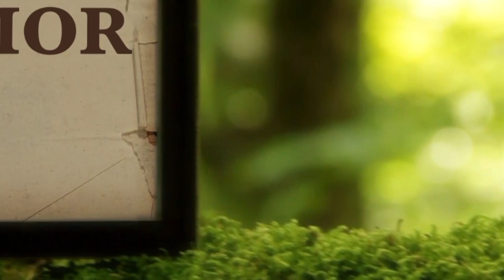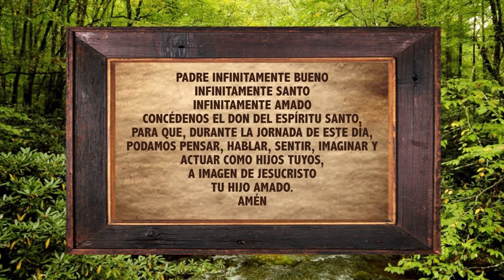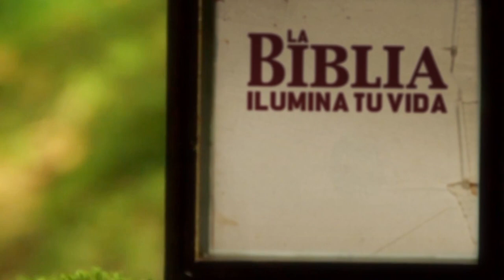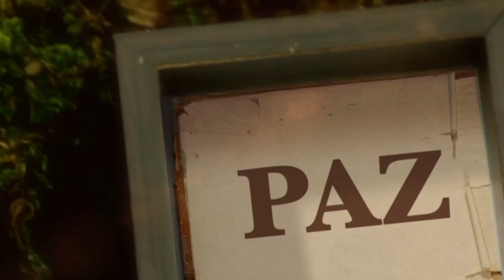La Biblia Ilumina Tu Vida: Miercoles 20 de Julio del 2022